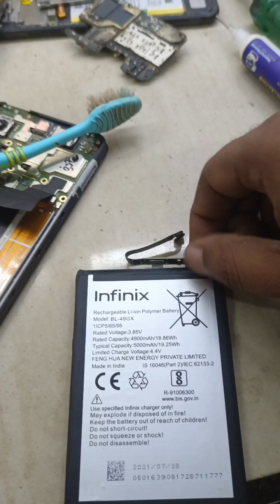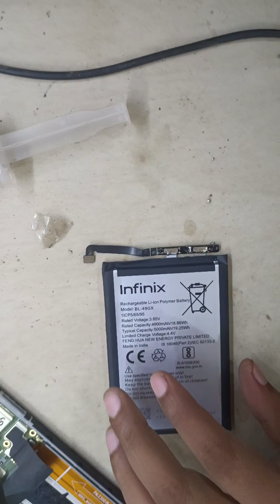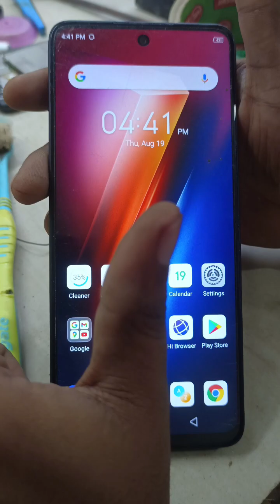आसान ट्रिक मे एंड्रॉइड मोबाइल की बैटरी रिपेयर कैसे करें